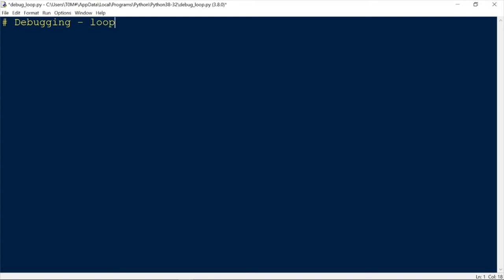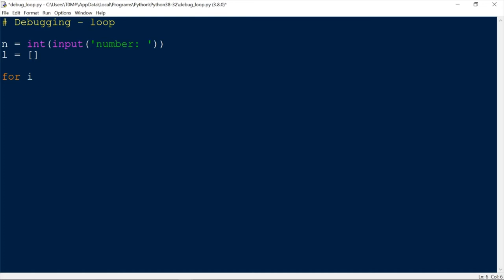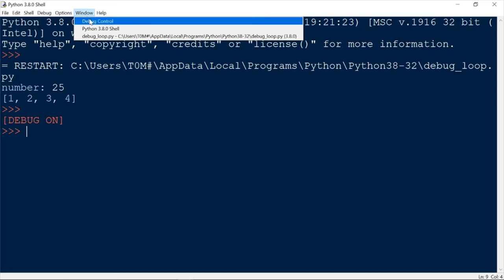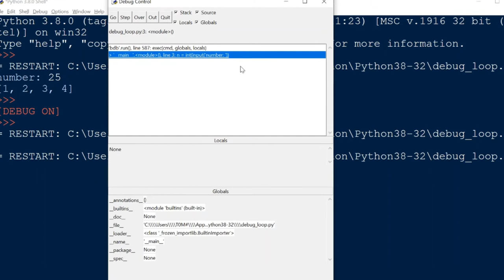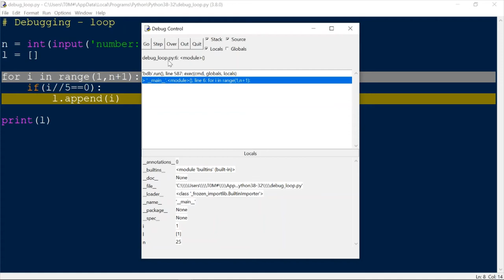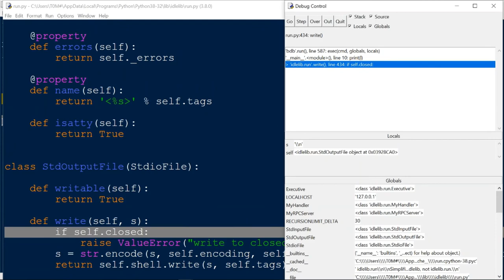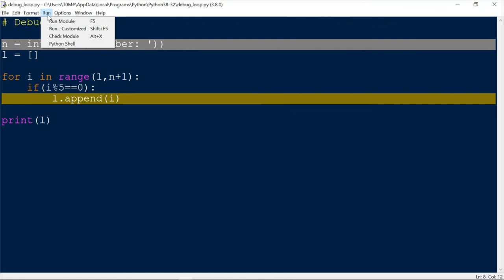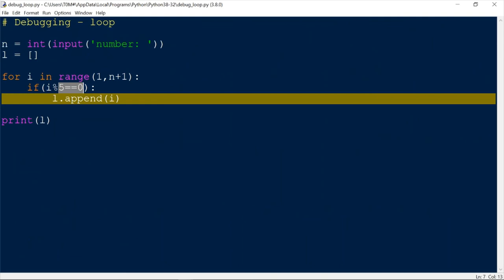#9 Debugging Python IDLE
Tutorial Lab. Programowanie komputerów Python 3.8

W tym kursie znajdziesz szczegółowe informacje na temat:

⭐ Obsługa debuggera w srodowisku programistycznym IDLE
⭐ IDLE  - Integrated Development and Learning Environment – proste zintegrowane środowisko programistyczne
⭐ Szukanie błędów w kodzie - debugging
⭐ Operator floor division - Python zastosowanie (//)
⭐ Operator modulo - Python zastosowanie (%)